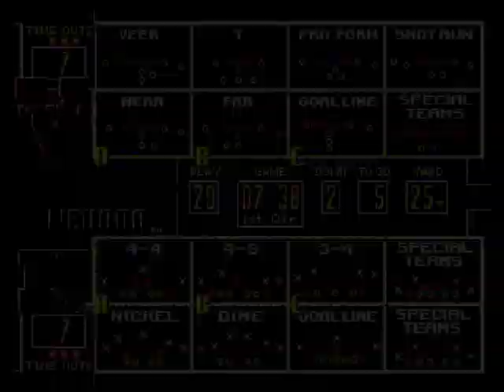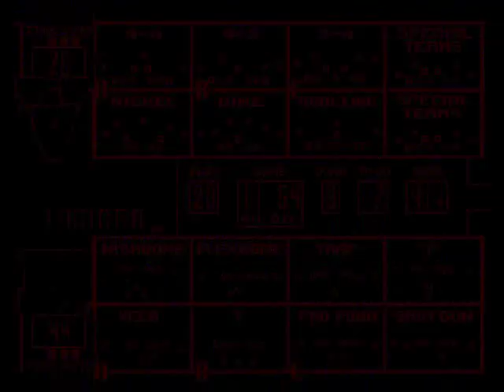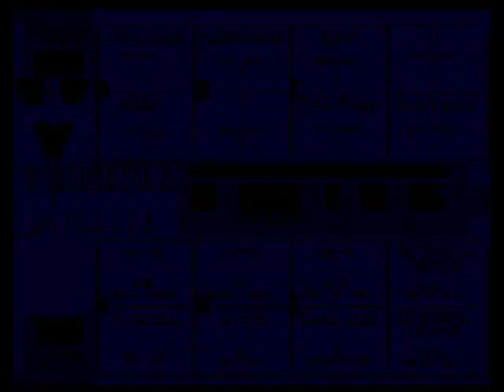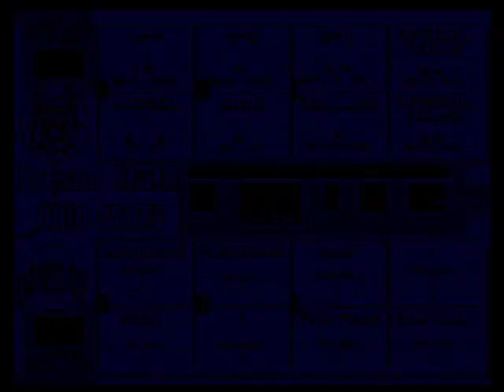College Football USA '97 (video 1,750) (Sega Megadrive / Genesis)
Virginia @ Nevada